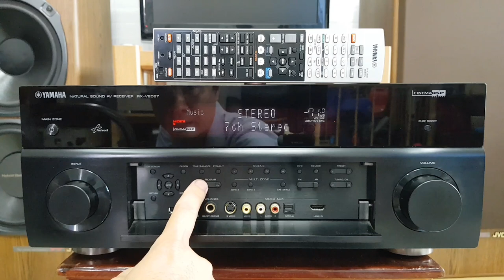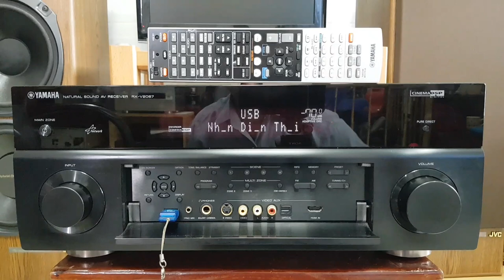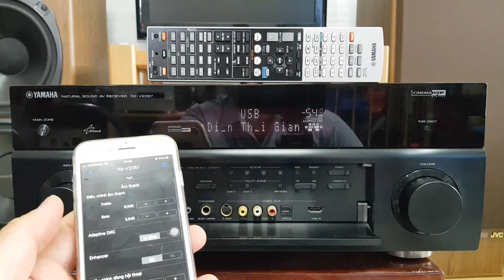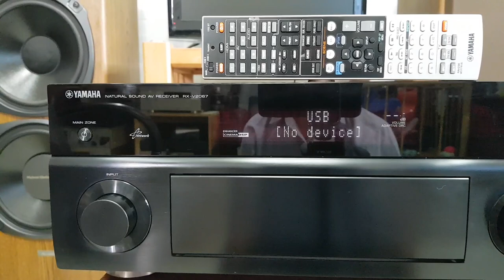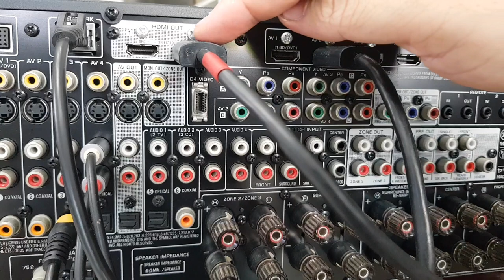(Đã bán)Yamaha V2067 cao cấp,usb lossless,chip Burr-Brown,preout làm DAC, smartphone☎️0834563852